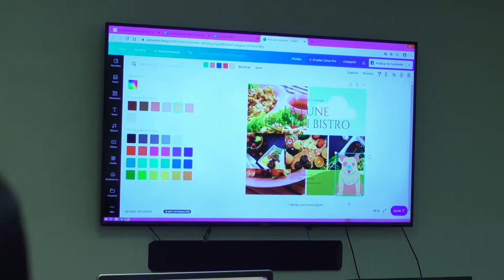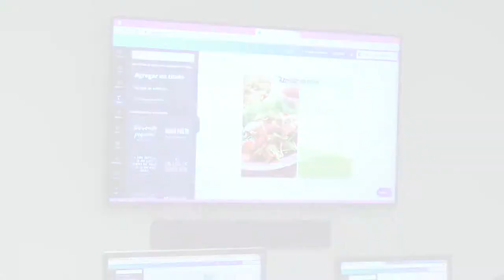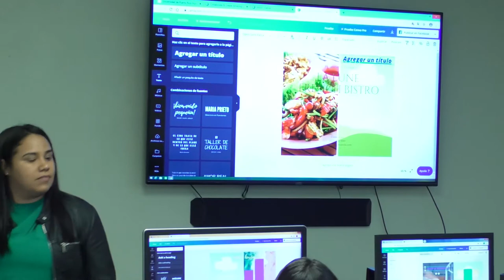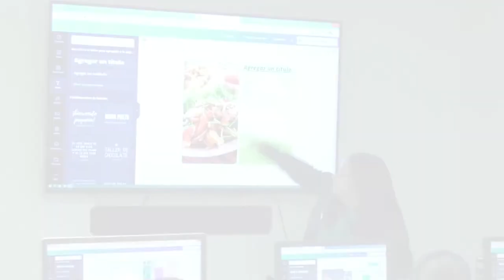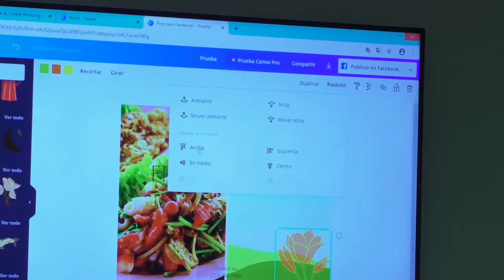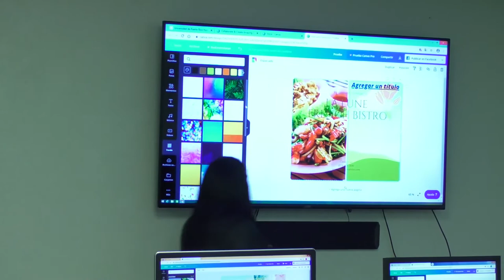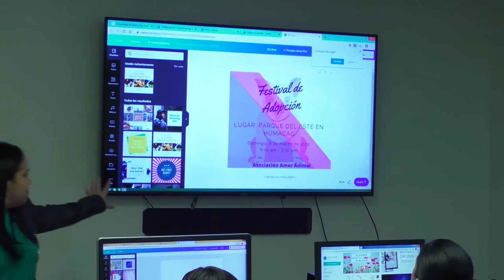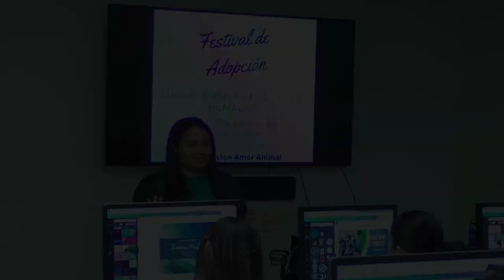Taller de Canva Parte 2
Taller ofrecido por la Profa. Yaniz Rodríguez el día 5 de marzo de 2020.